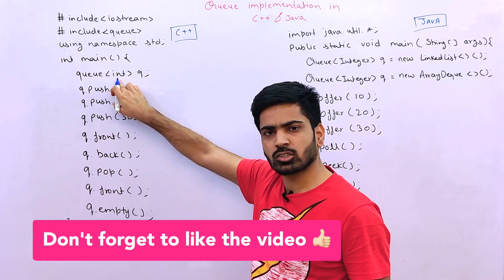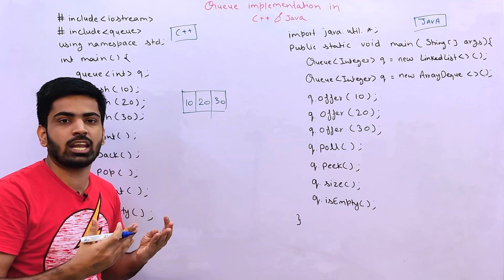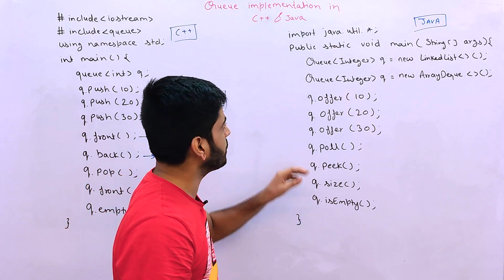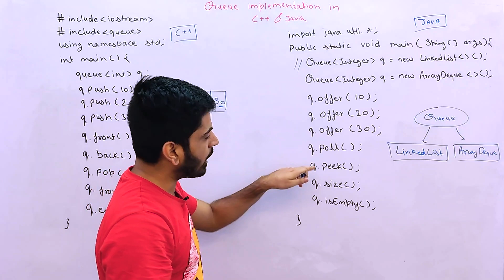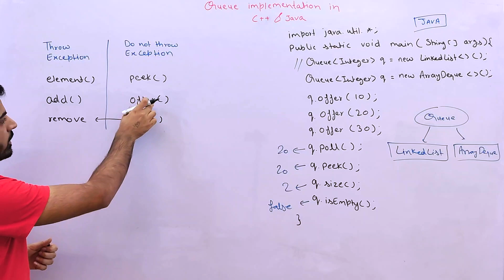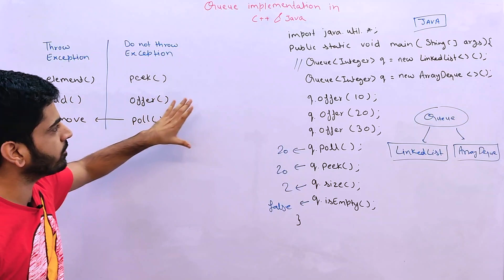Queue in Java and C++ | Queue Data Structure | Queue Implementation Java | DSA-One Course #50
Hey guys, In this video, We're going to see the implementation of Queue Data Structure in C++ STL library and Java Collection Framework.

queue in java
queue data structure
queue java
queue implementation java
stl in java
anuj kumar sharma
c++ data structures
collection in java
dsa anuj bhaiya
java dsa
java stl
queue
queue in c++
collection framework in java
c++ stl
dsa in java
java collection framework
java collections
java queue
queue dsa
queue in data structure